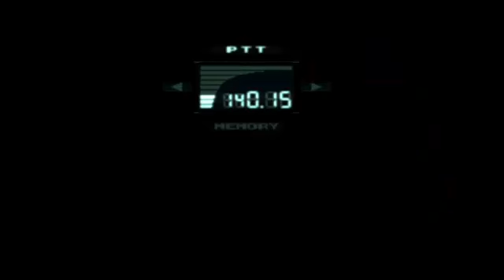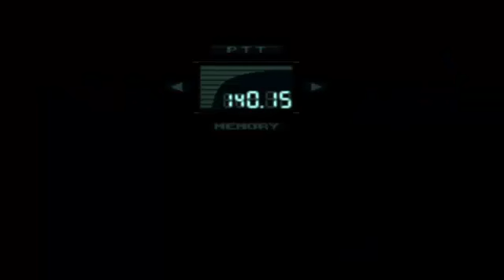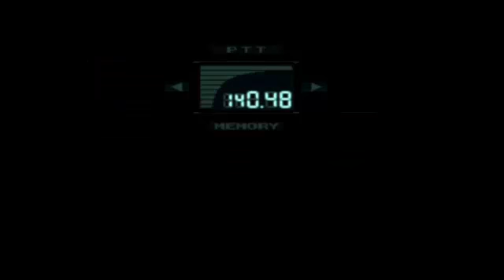Connor plays: Metal Gear Solid - Episode 2 (Dual comm /w James)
I'm still terrible at this...